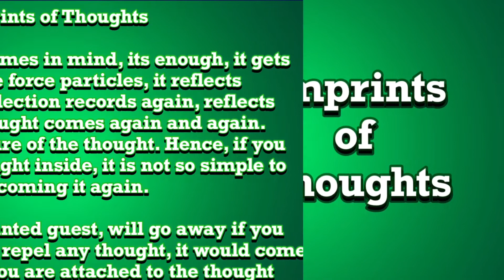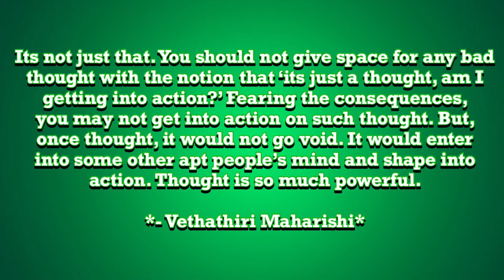October 14 - Imprints of Thoughts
*Daily A Noble Thought - Oct 14*

*Imprints of Thoughts*

Any thought once comes in mind, its enough, it gets recorded in life force particles, it reflects amongst it, the reflection records again, reflects again and the thought comes again and again. This is also the nature of the thought. Hence, if you allow once bad thought inside, it is not so simple to stop coming it again.

Guest, even if unwanted guest, will go away if you frown (on him). If you repel any thought, it would come again and again. You are attached to the thought while you are repelling, is the reason behind it.

Its not just that. You should not give space for any bad thought with the notion that ‘its just a thought, am I getting into action?’ Fearing the consequences, you may not get into action on such thought. But, once thought, it would not go void. It would enter into some other apt people’s mind and shape into action. Thought is so much powerful.

*- Vethathiri Maharishi*